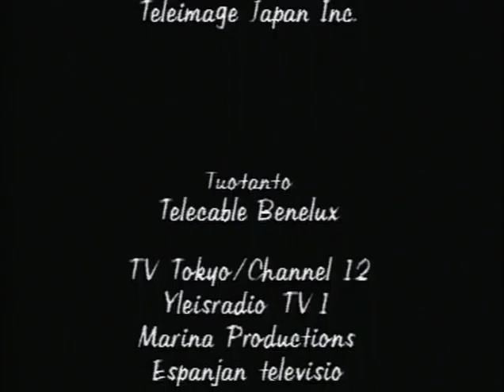Mumin - Ett Flytande Spökhus | 1990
Jag äger inget innehåll utan avsäger mig alltid rättigheten till intäktsgenerering i de videor jag tillhandahåller till förmån för de verkliga rättighetsinnehavarna.

Japansk-finsk animerad film. Baserad på Tove Janssons Mumin. Redigerad av Hiroshi Saitō.

Telescreen Japan
Tele-Image Japan
Telecable Benelux B.V.
Kazuo Tabata

Manus: Akira Miyazaki och Shozo Matsuda